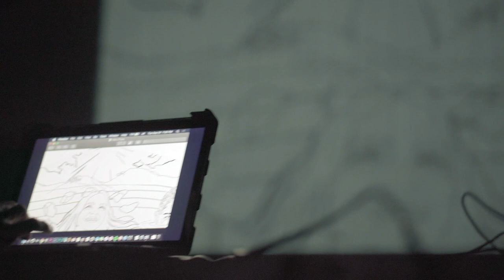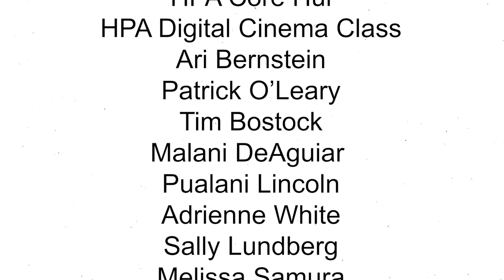Mele Murals - Hawai‘i Preparatory Academy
Completed in September 2019, we were proud to work with the students from Hawai‘i Preparatory Academy in Waimea, Hawai‘i.

Check out the link below to read about the background mo‘olelo on this mural.

This video was produced by Michael Hanano with support from Iwalani McCalla.

If you like what we do, hit the link below to support the Estria Foundation: